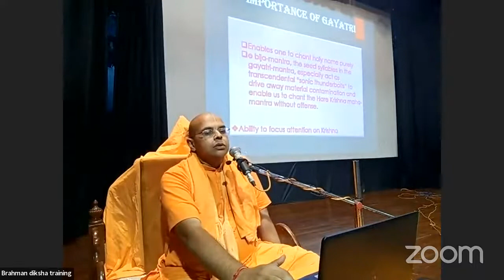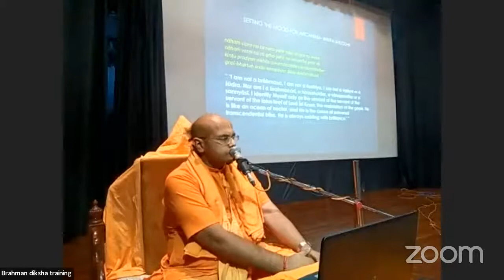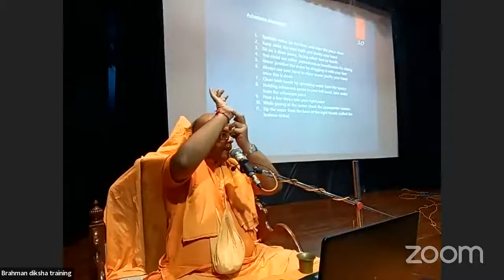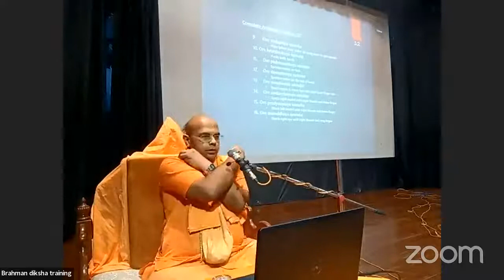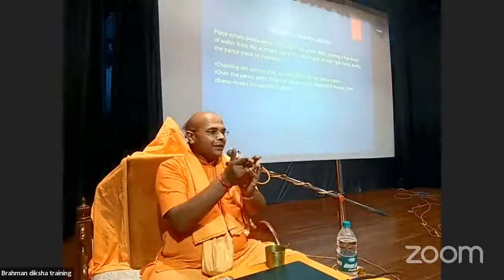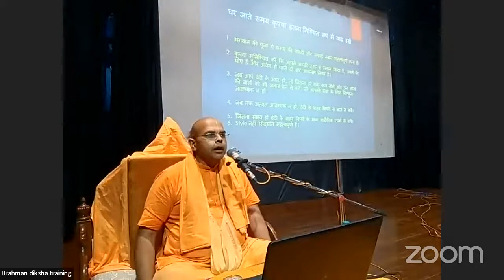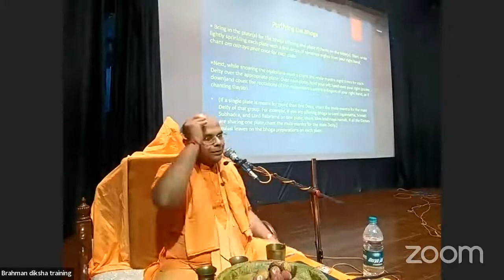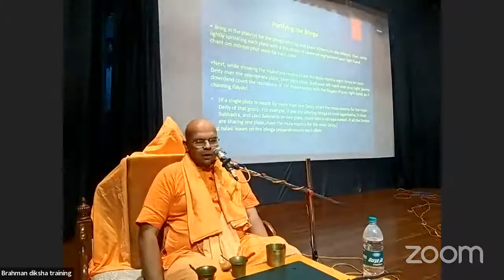Brahman Diksha Training Class By HG Rishi Kumar prji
Namahatta is a small preaching centre of iskcon Delhi which aims to share divine transcendental knowledge of God amongst humans and help them understand the amazing secrets of living happy and prosperous life through bhakti.

And do let us know your questions below in the comment section we may try to take up on reasonable days. Hare Krishna"🙏